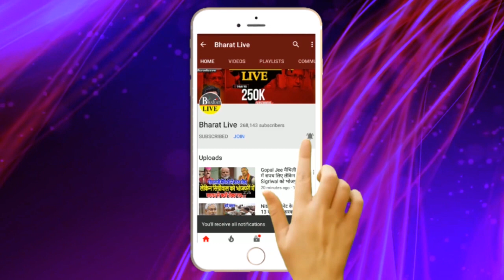जातीय जनगणना पर भाजपा को चैलेंज सहनी ने खोल दिया अपना खज़ाना